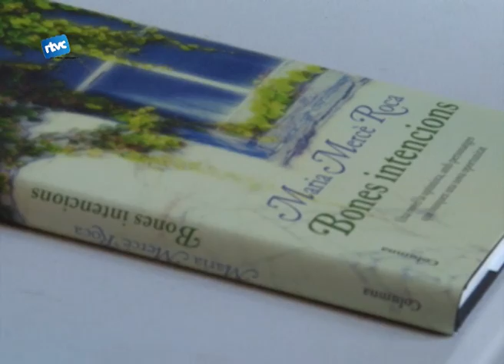Maria Mercè Roca al Casal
I anem ara fins el casal d'avis on dijous van tenir una convidada d'excepció. L'escriptora gironina Maria Mercè Roca va venir a presentar el seu darrer llibre de la mà de l'aula de cultura.